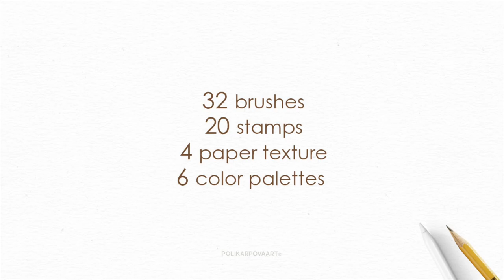"Pencils & Dry Materials" - набор кистей и холстов для Procreate - polikarpovaart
Набор кистей "Pencils & Dry Materials" для Procreate.
Карандашные кисти и текстуры бумаги помогут вам создавать великолепные иллюстрации!